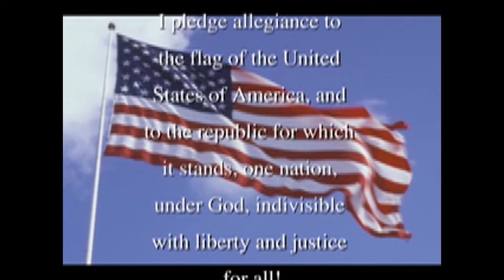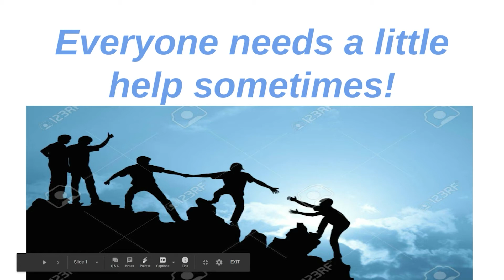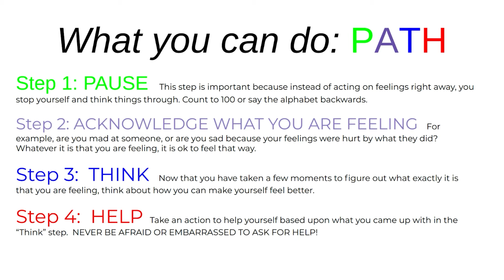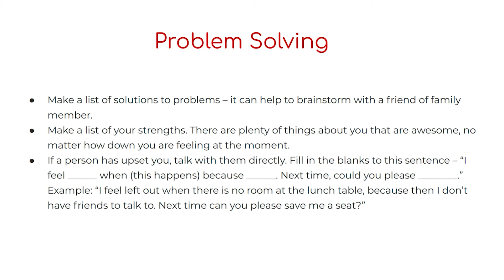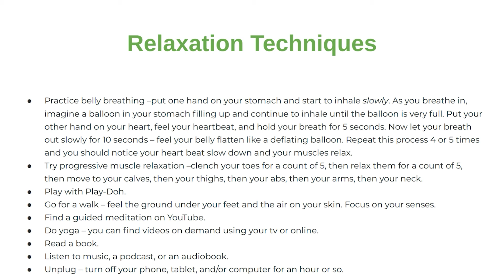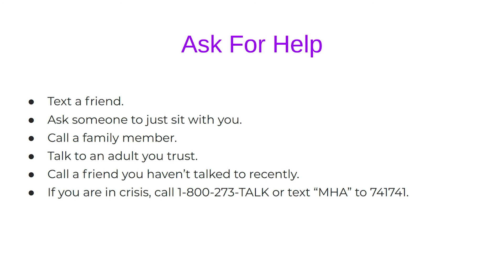10 21 2020